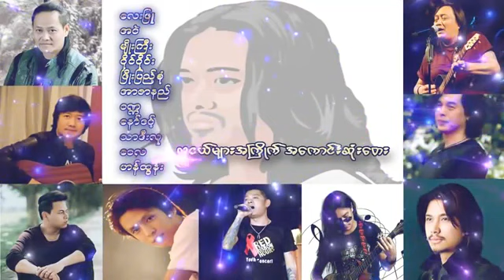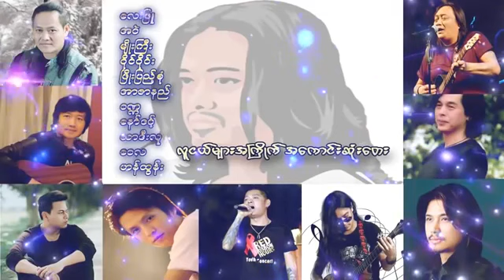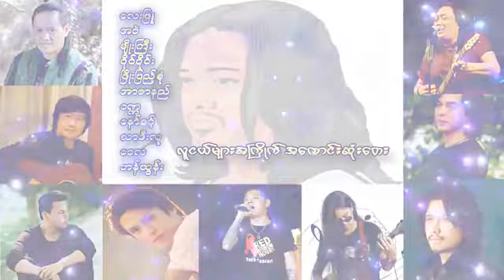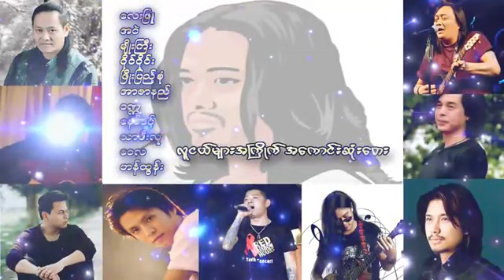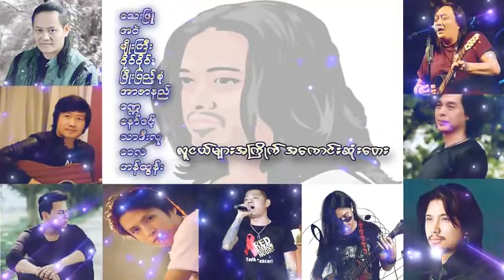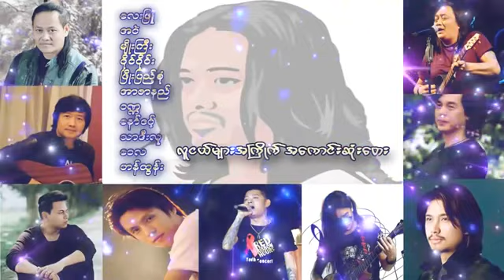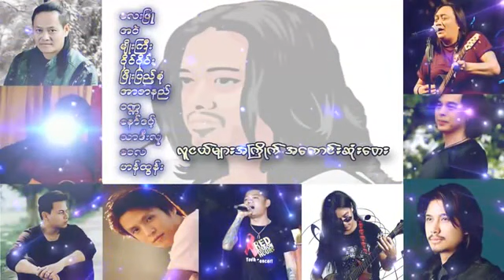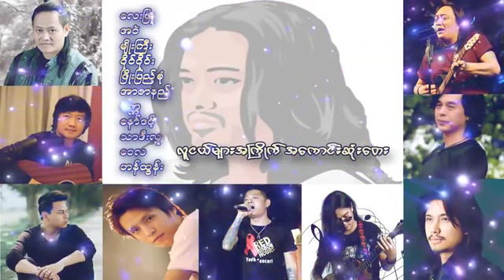လူငယ်ကြိုက် သီချင်းကောင်းများ စုစည်းမှု